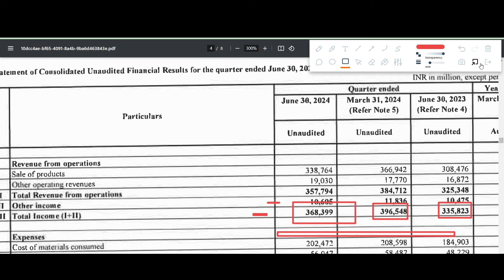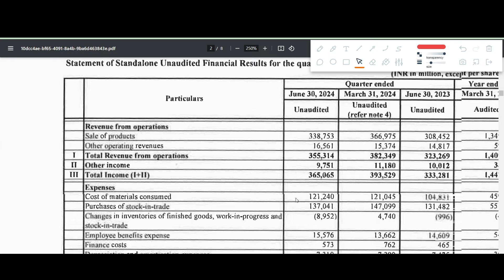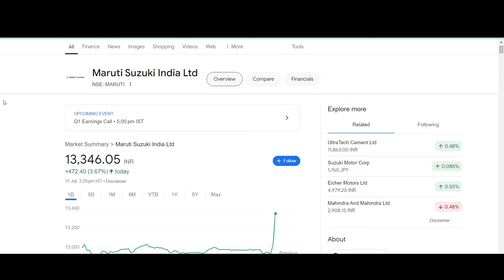MARUTI SUZUKI Q1 results 2025 | MARUTI SUZUKI results today | MARUTI SUZUKI Share latest News today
MARUTI SUZUKI Q1 results 2025 | MARUTI SUZUKI results today | MARUTI SUZUKI Share News | MARUTI SUZUKI Share latest news

In this video we discuss the Q1 FY25 results of MARUTI SUZUKI
1. MARUTI SUZUKI Q1 2025 Results
2. MARUTI SUZUKI Q1 results
3. MARUTI SUZUKI share analysis
4. MARUTI SUZUKI share latest news
5. MARUTI SUZUKI Q1 performance analysis
6. MARUTI SUZUKI Important ratios
7. MARUTI SUZUKI dividend

MARUTI SUZUKI Latest news today,